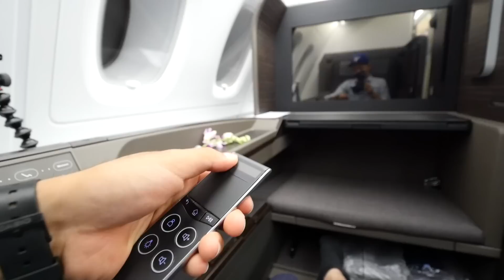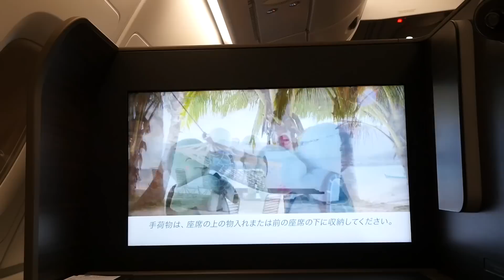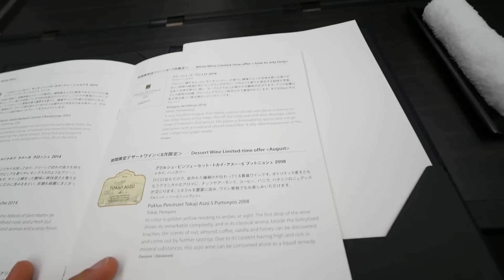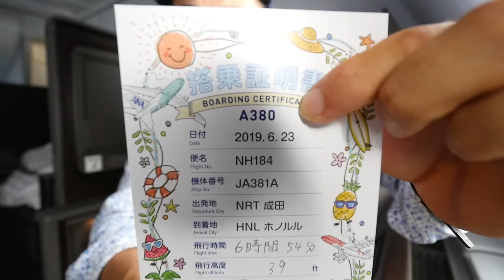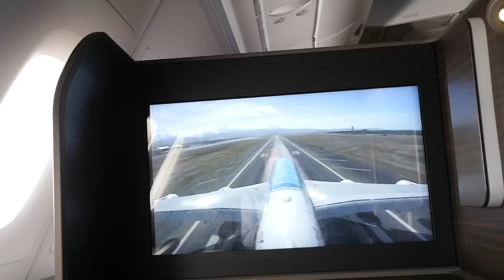無理をしてファーストクラスに乗るが、振る舞いが明らかに貧乏人で、世界中に恥を晒してしまう...ANA A380 FLYING HONU【ファーストクラス】成田空港→ダニエルＫイノウエ空港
□■□今日の一言□■□
サムネイルに関しては自分自身への発言です。何方でもファーストクラスに乗って頂いて構いません。
CAの皆さん、撮影協力ありがとうございました。とても素晴らしい時間を過ごすことができました(^^)

◆給与1.5ヶ月分ファーストクラスの航空券を予約する24歳会社員の男性/ANAエアバスA380 FLYING HONU【ファーストクラス】
◆本当にファーストクラス？安すぎるANAエアバスA380 FLYING HONU【ファーストクラス】搭乗レビュー！ダニエルＫイノウエ空港→成田空港

□■□自己紹介□■□
世界をさまよう25歳。普段は航空会社で働きながら 休日にはスタッフトラベルという制度を利用して 世界中を旅しています。旅の様子をYouTubeにアップしています。ANA A380のファーストクラスレビューを、日本人で初めてやりました。よろしくお願いします。

□■□その他□■□
動画の品質向上のため、皆さんからのコメントを募集しています。リクエストなどありましたらコメント欄までお願いします。